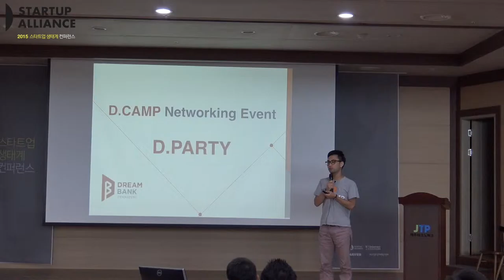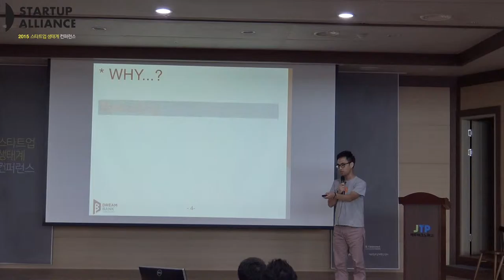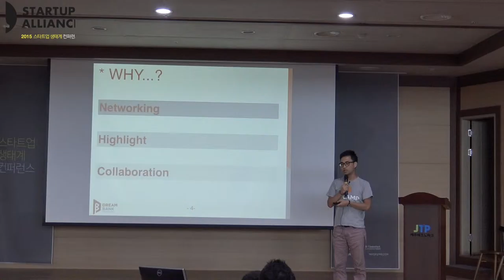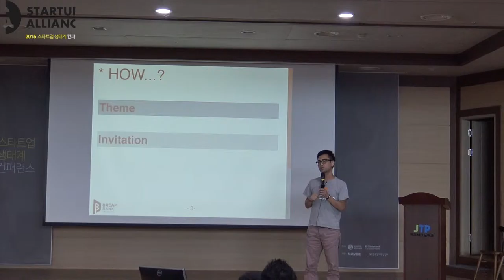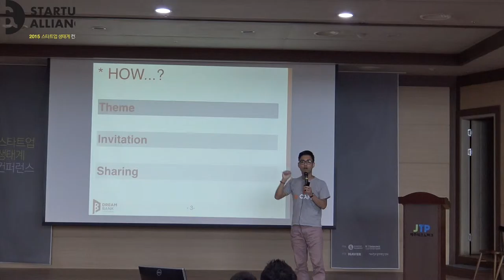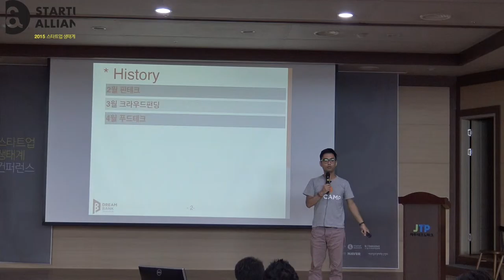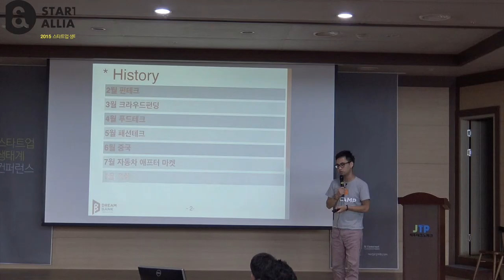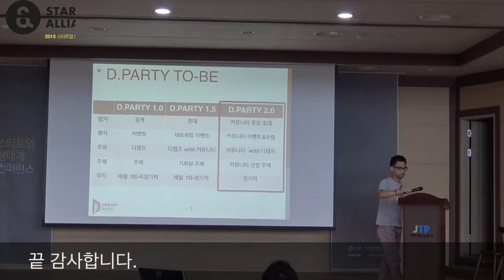[2015 스타트업 생태계 컨퍼런스] D Party 소개와 운영 노하우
양석원 디캠프 팀장 ‘디캠프가 진행하는 D Party 소개와 운영 노하우'

예비창업자, 스타트업을 위한 비영리재단인 디캠프의 운영 프로그램 소개
-핀테크, 푸드테크 등 매달 일정한 테마를 가지고 진행하는 D Party에 대한 소개와
-스타트업 생태계에서의 디캠프의 역할과 앞으로의 계획, 노하우를 공유해주셨습니다.